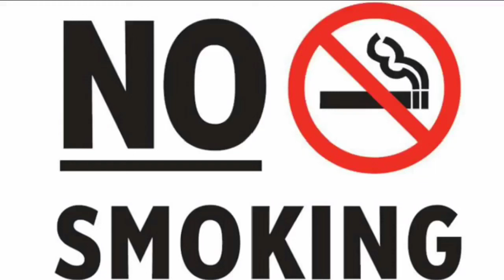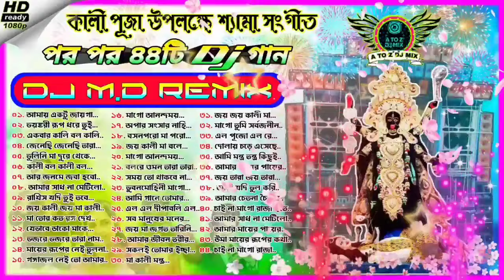🙏Kali Puja special nonstop 44pis Shyama Sangeet Dj songs//🔊Dj M.d remix//👉@Oanh2k3ColoringInstructions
🙏Kali Puja special nonstop 44pis Shyama Sangeet Dj songs//🔊Dj M.d remix//👉@ATOZDJMIX

😀dj গান গুলো নেওয়ার জন্য যোগাযোগ করুন👉Dj M.d Remix_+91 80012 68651

                        ❤️ধন্যবাদ❤️